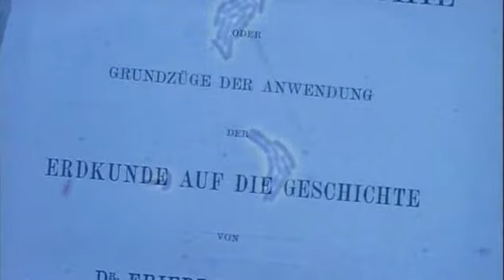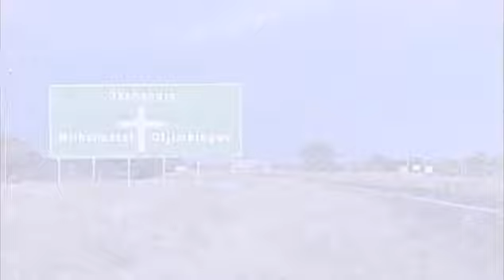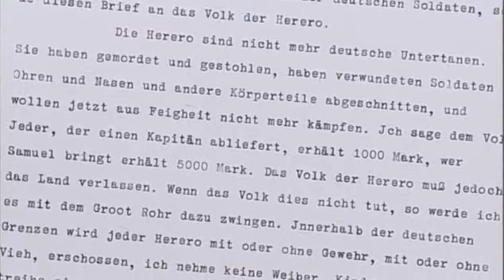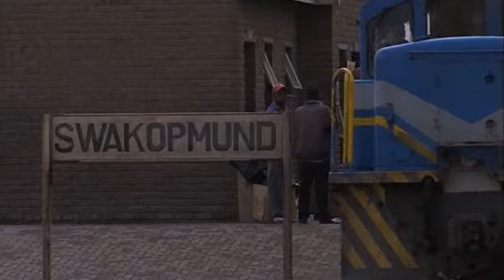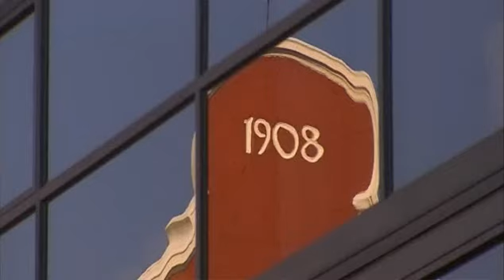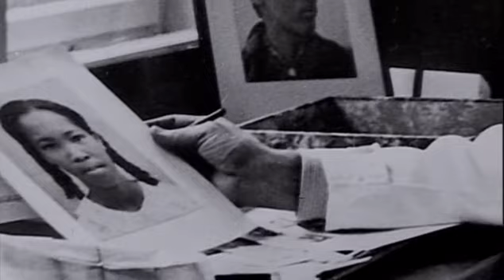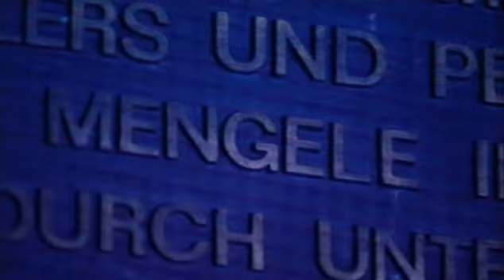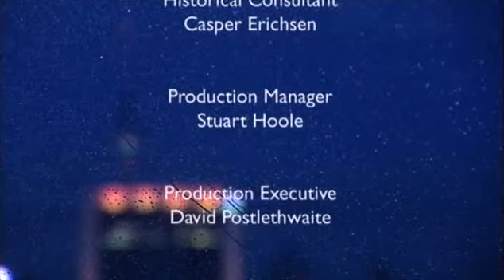The Namibian Genocide and the Second Reich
Between 1904 and 1907, Germany committed its first genocide in Namibia and has explicitly planned the extermination of two people : the Namas and the Hereros. Two-thirds of the Herero people and the half of the Nama people of the German colony were killed, many in concentration camps.

Today, the descendants of the survivors are seeking reparations from the German government. An groundbreaking documentary on the origins of the Holocaust in Germany’s colonial Policy.

A hundred years ago, three quarters of the Herero people of the German colony of Namibia were killed, many in concentration camps.

Today, the descendants of the survivors are seeking reparations from the German government. This film tells for the first time this forgotten story and its links to German racial theories.

Described by the BBC as the story of Germany’s forgotten genocide. This powerful documentary by David Adetayo Olusoga took a sensitive and uncompromising look at the tragic circumstances leading to the massacre of three quarters of the Namibia population in German concentration camps built in Africa.

The programme included graphic reconstructions and did not shirk from showing disturbing scenes which revealed the savagery of european colonial ideology put into practise.

The documentary also showed the 2004 footage of Germany’s ambassador to Namibia expressing regret for their killing of thousands of Namibia’s Hereros during the colonial era. Unsurprisingly, the Germans refused to agree to the justifiable calls for reparations.

The programme also explored the current call for land reforms where most of Namibia’s commercial land is still owned by european farmers who make up 6 percent of the country’s population of 1.8 million.

Throughout it included interviews and powerful testimony from African survivors, descendants and reparation movement representatives thus making this a compelling programme which both educated the audience whilst treating the sensitive subject matter with the respect it deserved.